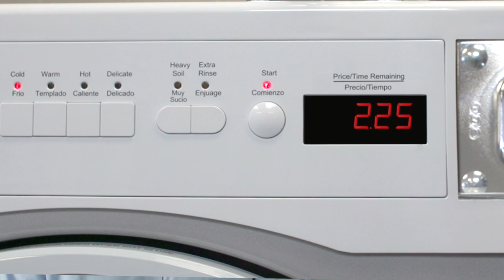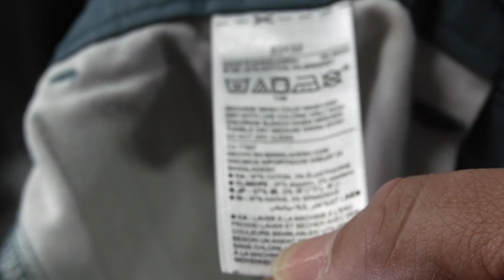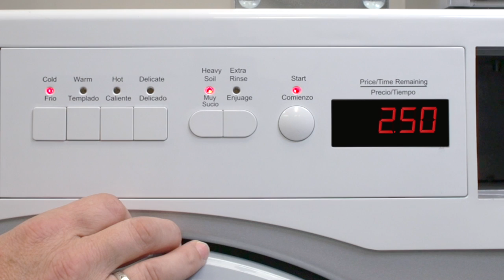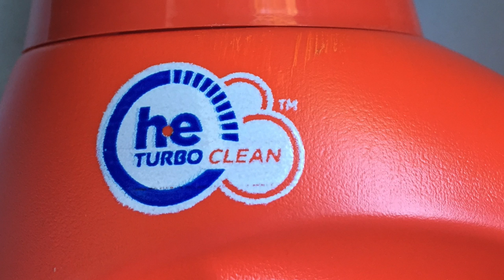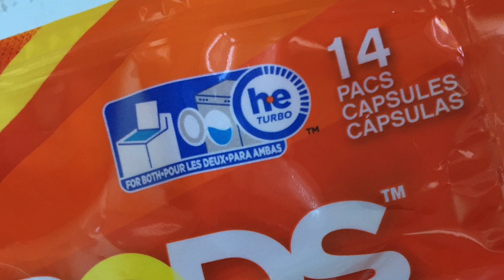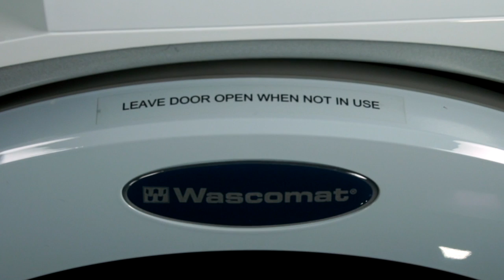Crossover Washing Machine Instructions - Spanish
Aprenda lo fácil que es usar las lavadoras Crossover. Construidas para uso comercial, las lavadoras Crossover ofrecen los mejores resultados de lavado y un servicio confiable, año tras año. Crossover arandelas no oversuds y están construidos para mantenerse en equilibrio; Los crossovers terminan el ciclo - sin códigos de error ni problemas.

Crossover está en una clase por sí mismo!